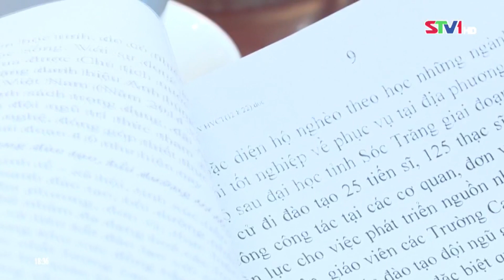STV - Kế Sách đẩy nhanh tiến độ xây dựng nhà ở cho hộ nghèo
STV - “Kế Sách cần tiếp tục tuyên truyền về lợi ích của việc tiêm liều bổ sung, liều nhắc lại vaccine phòng COVID-19, về diễn biến phức tạp, khó lường của dịch bệnh; bố trí các điểm tiêm chủng tập trung, lưu động, khoa học, an toàn, hiệu quả, linh hoạt; tập trung xây dựng và triển khai phương án hỗ trợ đất xây dựng nhà ở cho hộ nghèo nằm trong danh sách được hỗ trợ nhưng không có đất để xây dựng nhà ở...” là một số nội dung chỉ đạo trọng tâm của ông Lâm Văn Mẫn, Bí thư Tỉnh ủy Sóc Trăng tại buổi làm việc với lãnh đạo huyện Kế Sách, sáng ngày 12/8.